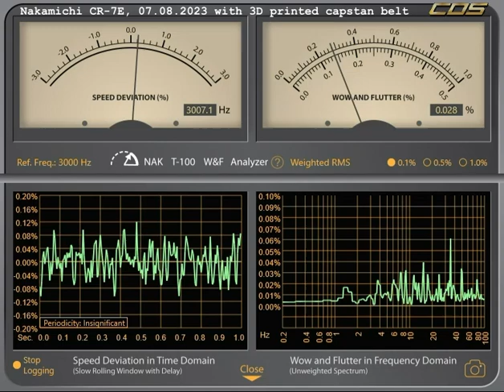Nakamichi CR-7E with 3D printed capstan belt, W&F measurement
This is 1st edition of 3D printed belt from my friend who working on this several years. As you see, W&F is extramly good and i know friend will make belts even better. More info follows.